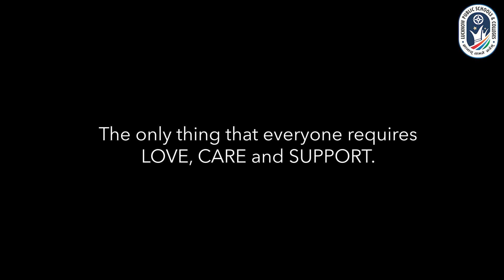A Lil gesture of kindness can make a huge difference.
All you need is LOVE, CARE, and SUPPORT to change the WORLD.
HUMANITY still exists...